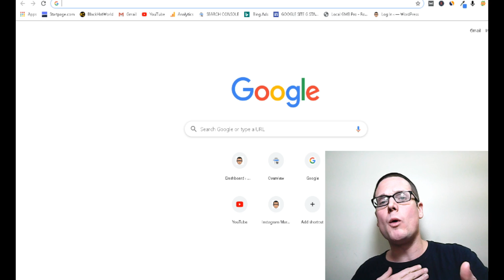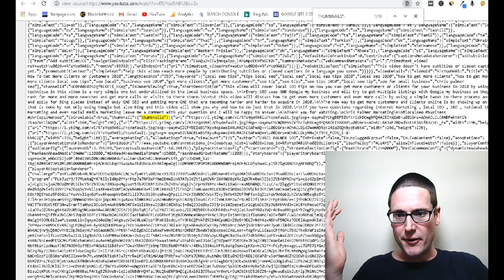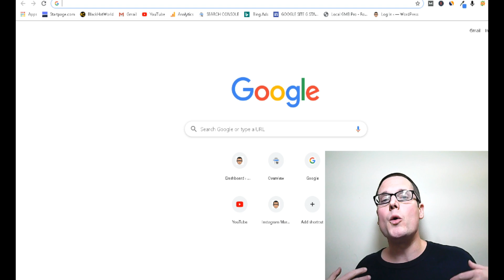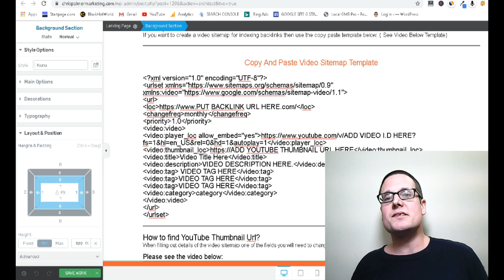How To Find YouTube Video Thumbnail URL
This video will teach you how to find a YouTube Video Thumbnail URL . I will walk you through the entire process from start until finish.

Finding the thumbnail in Chrome is really simple and I will showcase that inside this tutorial today.

1. Open up a video on Youtube
2. Right click on the screen outside the video
3. After you right click find view page source
4. Click page source
5. Click CTRL F
5. Type Thumbnails":
7. Find the last highlighted Thumbnails":
8. Copy the URL
9. Right click after highlighting the URL
10. Open and double check the URL make sure it is indeed the thumbnail.

That is all step by step in text format for those that possibly did not see the video and just went to the text walk through below the video.